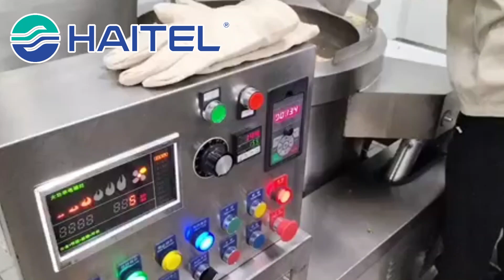HAITEL MACHINERY -Cereal Bar Production Line Peanut Sugar Production Line